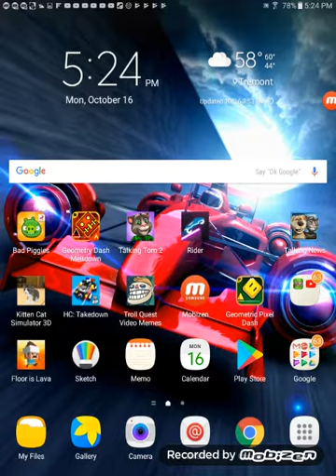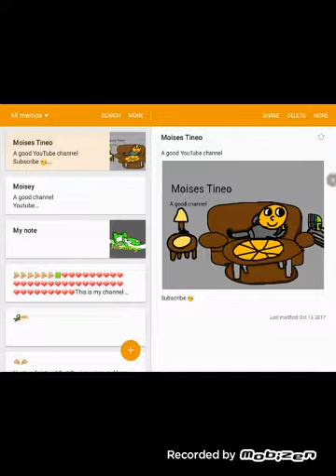[NEW] The Floor Is Lava gameplay #2 | Moises tineo gaming 20 SUBSCRIBERS SPEACIAL ❤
Do you guys remembered it in the last of "The Floor Is Lava' video?
5,000 likes please